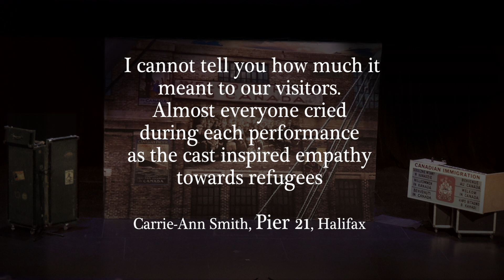Pier 21 tour returns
A musical by Allen des Noyers.    Including Jennifer Daigle and Haley Allen from a pre-Covid performance